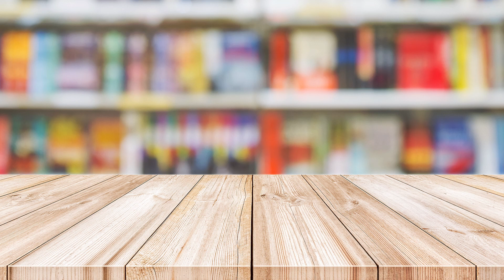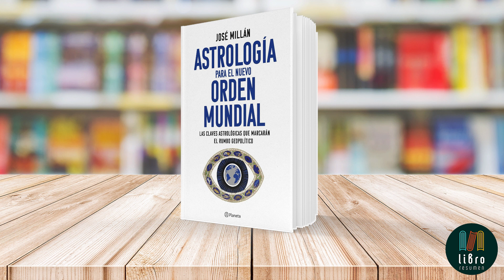Astrología para el nuevo orden mundial de José Millán | Libro Resumen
Libro: Astrología para el nuevo orden mundial: Las claves astrológicas que marcarán el rumbo geopolítico
Autor: José Millán

"Astrología para el Nuevo Orden Mundial" de José Millán es una obra que invita a los lectores a explorar cómo la astrología puede influir en el futuro geopolítico y social. Dividido en tres partes, el libro analiza el pasado, el presente y el futuro desde una perspectiva astrológica, enfocándose en el colectivo más que en el individuo. Millán examina los cambios actuales en sistemas organizativos globales, como estados, economías y religiones, y cómo la astrología mundial puede ayudar a entender el caos reinante. Prevé transformaciones significativas en la sociedad, incluyendo el fin del patriarcado, cambios en sistemas monárquicos y la emergencia de nuevas economías paralelas, marcando la transición hacia un nuevo orden mundial.
El autor define la astrología mundial como un enfoque en naciones y colectivos, en contraposición a la astrología personal centrada en individuos. Este enfoque permite una comprensión más amplia y humanista de nuestro lugar en el Universo, alejándose de predicciones milagrosas y enfocándose en interpretaciones simbólicas y profundas de eventos pasados y presentes.

"Astrología para el Nuevo Orden Mundial" es también una invitación a ver la astrología como un arte interconectado con otras disciplinas, ofreciendo un enfoque más realista y centrado en la humanidad. Es un libro clave para quienes están interesados en cómo los movimientos planetarios pueden influir en nuestro futuro colectivo y personal. Millán nos ofrece una perspectiva única sobre los cambios globales inminentes, combinando astrología y análisis social para entender mejor el mundo que nos rodea.